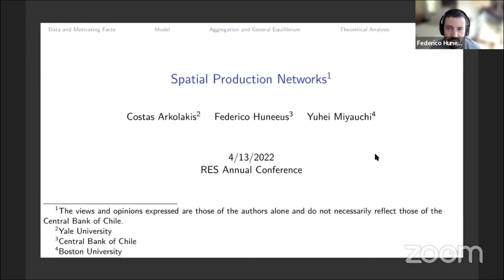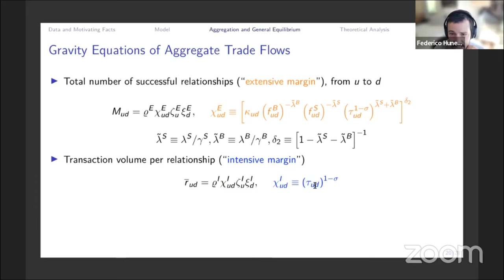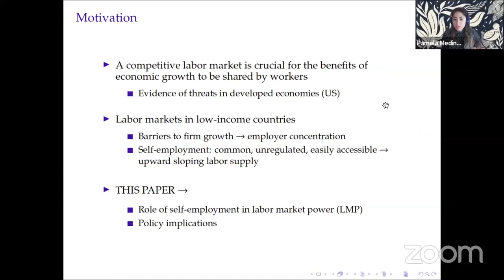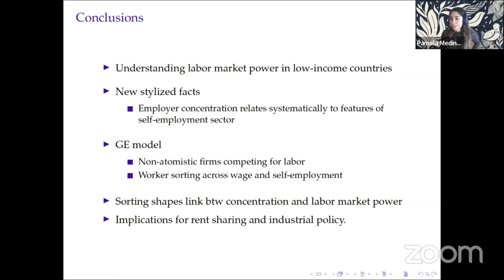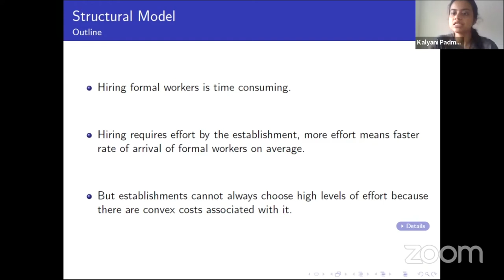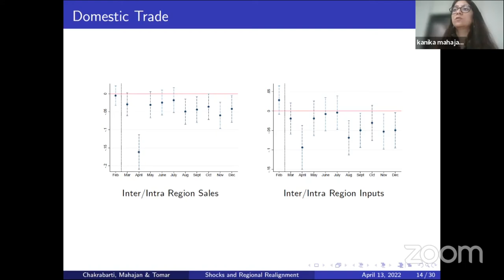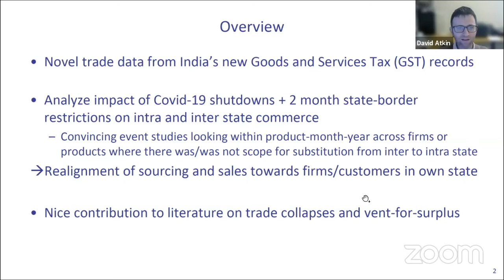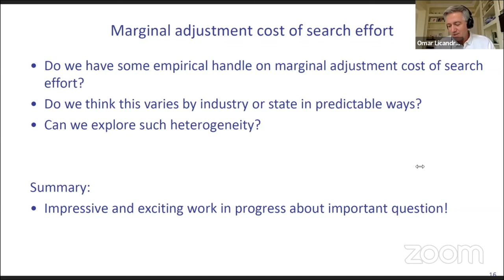RES 2022 Special Session: Firms, Trade and Development